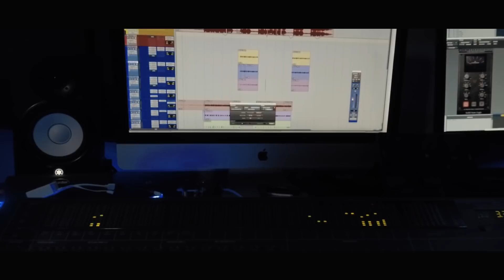Mike Caesar - Sativa Flow [Official Music Video]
Mike Caesar - Sativa Flow

The official YouTube channel of Skyline Republic artist Mike Caesar.